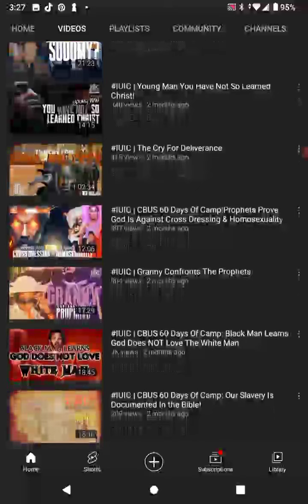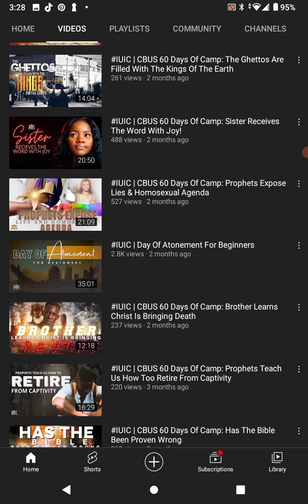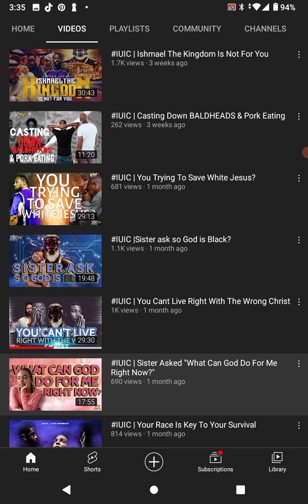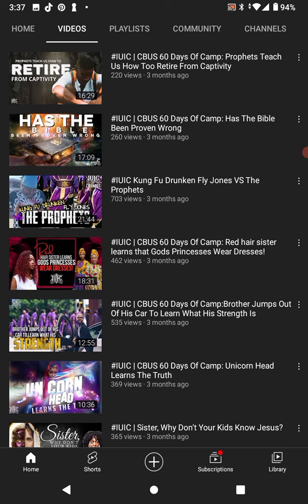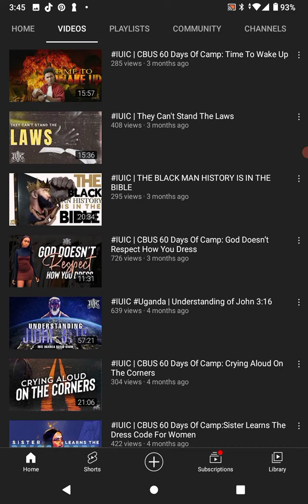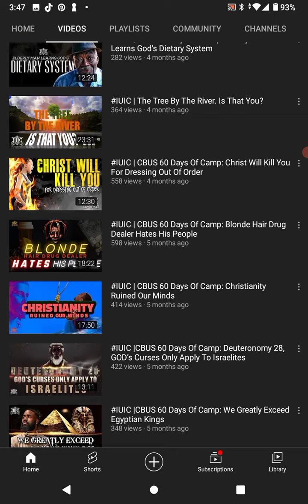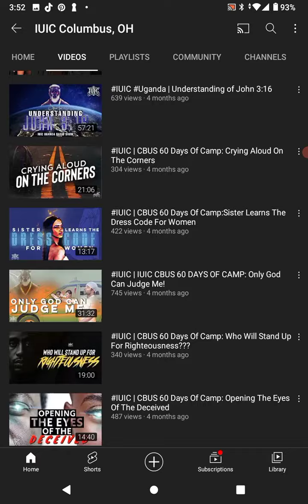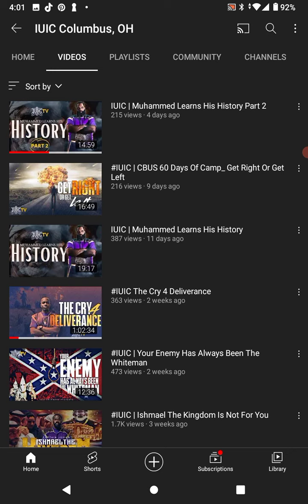iuic Columbus Ohio nates it's June fruit